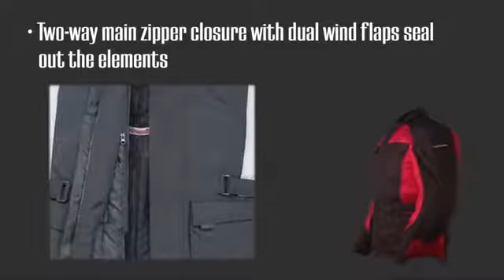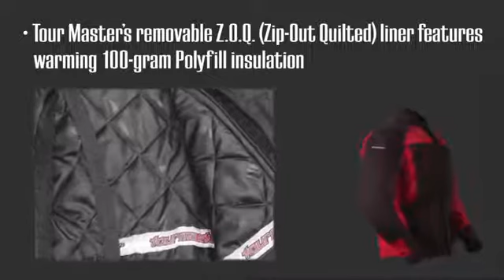Tour Master Saber Series 3 Jacket at Motorcycle-Superstore.com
-The 600 denier Carbolex three-quarter length shell combines with Rainguard waterproof and breathable barrier
-The collar features a soft, microfiber relief panel
-A Velcro collar anchor eliminates flapping of the collar while it is open
-Zippered shoulder vents, sleeve vents and a rear exit vent provides flow through ventilation
-Two-way main zipper closure with dual wind flaps seal out the elements
-360 degree Phoslite reflective piping and Tourmaster's signature reflective rear triangle increases nighttime visibility of the Tourmaster Saber Series 3 Jacket
-The microfiber lined collar and cuffs are soft yet durable
-Adjustable sleeve takeup straps at the forearm and bicep help to secure elbow armor and material
-Removable, CE-approved armor at the elbow and shoulder with an articulated triple-density back protector
-Tourmaster's removable Z.O.Q. (Zip-Out Quilted) liner features warming 100g polyfill insulation
-Zippered chest map pockets, hand warmer pockets, flap closure bellows pockets, internal media pocket and dual zippered fanny pack
-Adjustable waist belts with TPR pulls help fine tune the fit
-Rear Stretch panel accommodates an optional jacket to pant zipper (connection zipper not included)